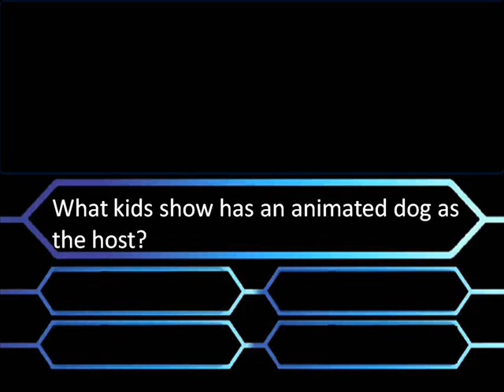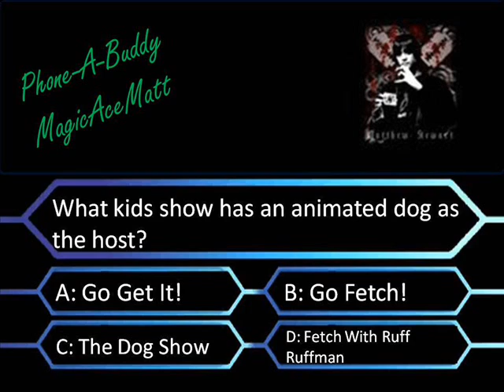Don't start here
dont start here